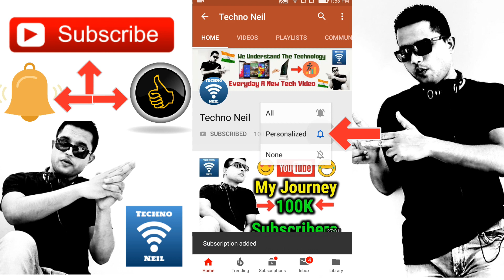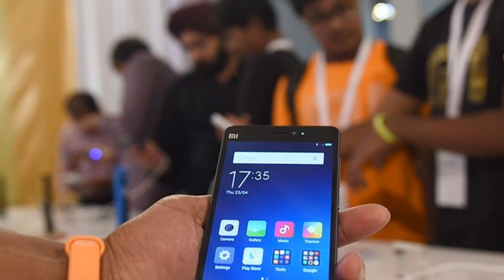Indias Digital Strike On CHINA | Best TIKTOK Alternative Short Video Apps in INDIA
Friends is video me hamne apko bharat me tiktok ke banned hone ke baad ab tiktok ki jagah lene wali bahot si nayi short video app ke bajar me aane ke bare me bataya he jaha bahot se naye apps apko bharat me dekhne ko milne wale he so please video achha lage to like or share jarur kare apne dosto ke sath or channel ko jarur subscribe kare please.